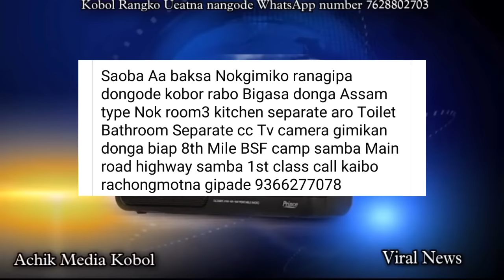Mande Bi.sa Chin Ginang Atchia | Mande Saksa An.tangni Noko Aro Ha.ako Pale Gala Aioo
Gital App 👉I am playing on YONO Games India's #1 skilled gaming app.
 Join me on YONO Games & start winning Real Cash Prizes today!
 1️⃣ Get a Joining bonus of ₹1 free
 2️⃣ Get a 7days login bonus of ₹100 free
 3️⃣ 100% cashback on first deposit
Enjoying Rummy,LUDO,Poker and 30+games with me.

1.Kobolrangko Poraiatengipa Thangrak M Sangma

2.Salantion na.simangna Kobol rangko onatgen

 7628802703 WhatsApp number